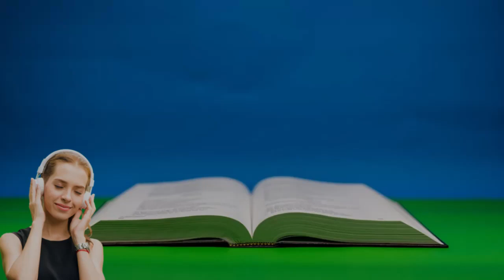NEEMIAS CAPITULO 6 - Os inimigos conspiram para intimidar Neemias { Bíblia Sagrada em Audio }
. Terminada a reconstrução do muro
Os inimigos conspiram para intimidar Neemias

LIVRO DE NEEMIAS CAPITULO 6 Os inimigos conspiram para intimidar Neemias
1 Quando Sambalate, Tobias, Gesém, o árabe, e o restante de nossos inimigos souberam que eu havia reconstruído o muro e que não havia ficado nenhuma brecha, embora até então eu ainda não tivesse colocado as portas nos seus lugares,

2 Sambalate e Gesém mandaram-me a seguinte mensagem: "Venha, vamos nos encontrar num dos povoados da planície de Ono". Eles, contudo, estavam tramando fazer-me mal;

3 por isso enviei-lhes mensageiros com esta resposta: "Estou executando um grande projeto e não posso descer. Por que parar a obra para ir encontrar-me com vocês? "

4 Eles me mandaram quatro vezes a mesma mensagem, e em todas elas dei-lhes a mesma resposta.

5 Então, na quinta vez, Sambalate mandou-me um dos seus homens de confiança com a mesma mensagem; ele tinha na mão uma carta aberta

6 em que estava escrito: "Dizem entre as nações, e Gesém diz que é verdade, que você e os judeus estão tramando uma revolta e que, por isso, estão reconstruindo o muro. Além do mais, conforme dizem, você está na iminência de se tornar o rei deles,

7 e até nomeou profetas para fazerem em Jerusalém a seguinte proclamação a seu respeito: ‘Há um rei em Judá! ’ Ora, essa informação será levada ao rei; por isso, vamos conversar".

8 Eu lhe mandei esta resposta: Nada disso que você diz está acontecendo; é pura invenção da sua cabeça.

9 Estavam todos tentando intimidar-nos, pensando: "Eles serão enfraquecidos e não concluirão a obra". Eu, porém, orei: Agora, fortalece as minhas mãos!

10 Um dia fui à casa de Semaías, filho de Delaías, neto de Meetabel, que estava trancado portas adentro. Ele disse: "Vamos encontrar-nos na casa de Deus, no templo, a portas fechadas, pois estão querendo matá-lo; eles virão esta noite".

11 Todavia, eu lhe respondi: Acha que um homem como eu deveria fugir? Alguém como eu deveria entrar no templo para salvar a vida? Não, eu não irei!

12 Percebi que Deus não o tinha enviado, e que ele tinha profetizado contra mim porque Tobias e Sambalate o tinham contratado.

13 Ele tinha sido pago para me intimidar, a fim de que eu cometesse um pecado agindo assim, e então eles poderiam difamar-me e desacreditar-me.

14 Lembra-te do que fizeram Tobias e Sambalate, meu Deus, lembra-te também da profetisa Noadia e do restante dos profetas que estão tentando me intimidar.

15 O muro ficou pronto no dia vinte e cinco de elul, em cinqüenta e dois dias.

16 Quando todos os nossos inimigos souberam disso, todas as nações vizinhas ficaram atemorizadas e abateu-se o seu orgulho, pois perceberam que essa obra havia sido executada com a ajuda de nosso Deus.

17 E também, naqueles dias, os nobres de Judá estavam enviando muitas cartas a Tobias, que lhes enviava suas respostas.

18 Porque muitos de Judá estavam comprometidos com ele por juramento, visto que era genro de Secanias, filho de Ara, e seu filho Joanã havia se casado com a filha de Mesulão, neto de Berequias.

19 Até ousavam elogiá-lo na minha presença e iam contar-lhe o que eu dizia. E Tobias continuou a enviar-me cartas para me intimidar.

bíblia completa